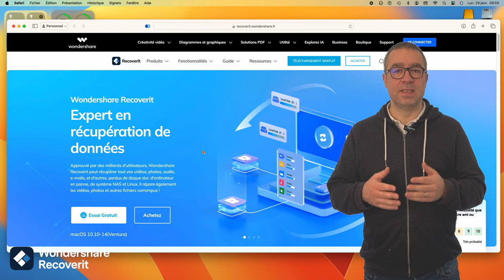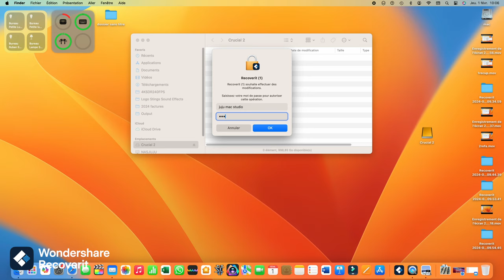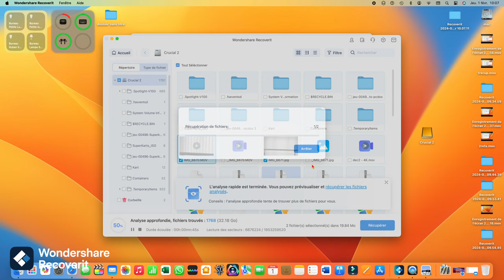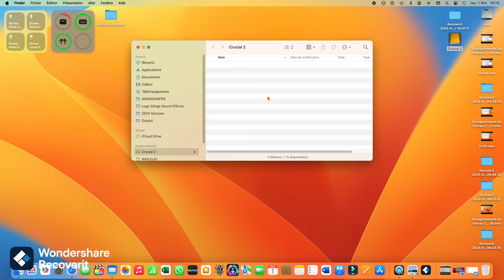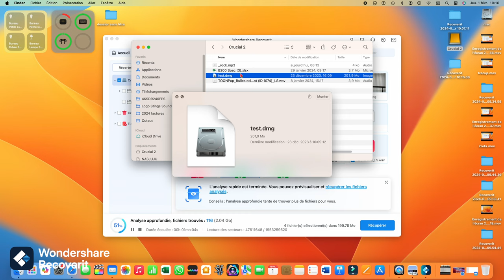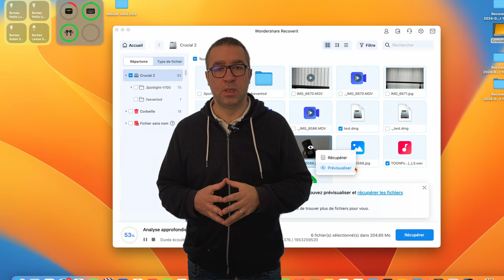Comment récupérer des fichiers supprimés définitivement ? Test Wondershare Recoverit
Dans cette vidéo, je vous propose de tester RECOVERIT un logiciel de récupération de données sur mac qui devrait récupérer vos fichiers effacés accidentellement.